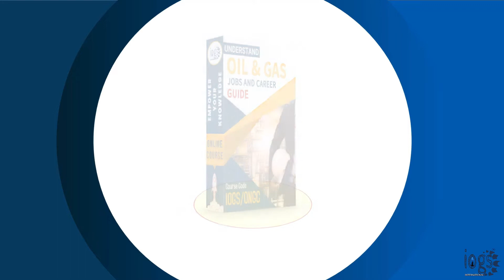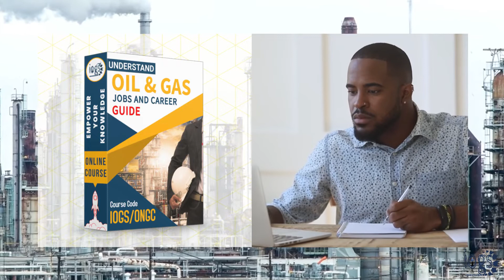Looking for Oil & Gas Jobs? Understand Oil and Gas Industry │ Jobs and Career Guidance │Must Watch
to learn more about the IOGS/ONGC course that makes you understand the oil and gas industry in a better way and empower your knowledge to achieve excellence in the oil and gas or petroleum industry.

The ONGC course is designed to study from anywhere and at your pace and convenience for 30 days and covers the following major topics:
-What the oil and gas industry is all about
-The 3 career elements in the oil and gas industry
-Most popular work field and jobs in the oil and gas
-4 skill categories
-Most popular training institutions to develop your technical skills to grab an oil and gas job.
-Top oil companies in the world
-What are oil service and oil producing companies
-Know the upstream, midstream, and downstream work sectors before you apply a job in the oil and gas or petroleum industry.

So if you are looking for a job in the oil and gas industry or if you are an engineer or degree or diploma holder trying to figure out what to do next or which career path to choose and become successful you must study our ONGC course to know the oil and gas industry before you start tour career find a job in it.

The ONGC course is designed by the Institute for Oil & Gas Sector (IOGS) and helps you start or advance your career in the oil and gas world with confidence.

If you would like to learn more concerning jobs for engineers in the oil and gas industry we recommend you to have a look at our other video clips

Study the ONGC course today to lead tomorrow.

If you were searching for more details about jobs for engineers in the oil and gas industry or offshore and onshore jobs for engineers did this video help?

for more details about IOGS and the oil and gas courses the institute offers.